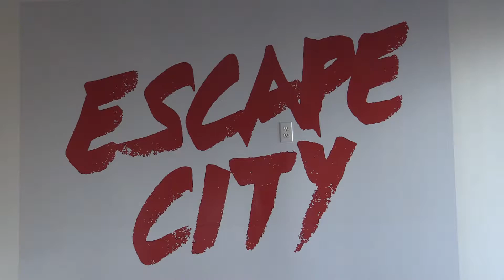Escape games break out as latest entertainment trend in Edmonton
Mike Ringrose, one of the owners of a new live action escape game venue, named "Escape City", talking about the newly opened business in south Edmonton. Video by Larry Wong, Edmonton Journal.